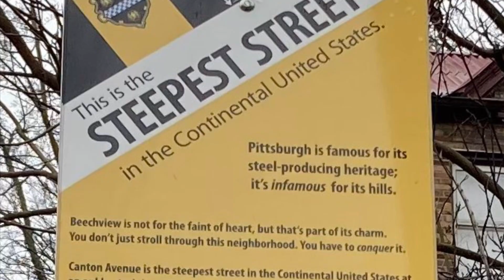Steepest Street in the Continental United States ￼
This Street is located in Pittsburgh Pennsylvania Canton Avenue ￼